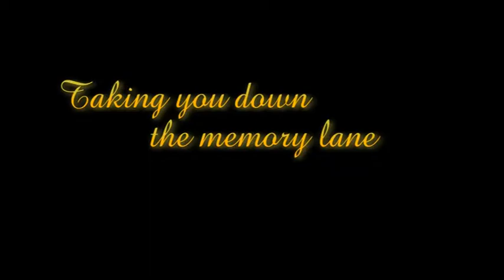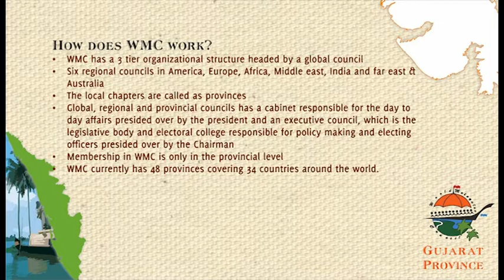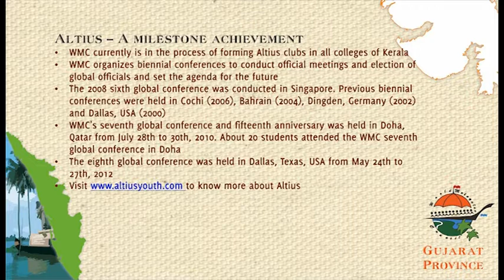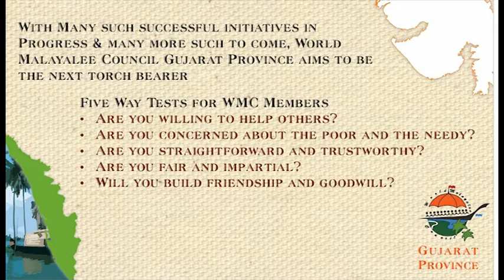WMC - Gujarat Chapter, a new beginning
World Malayalee Council - An initiative to get Malayalees worldwide on a common platform.